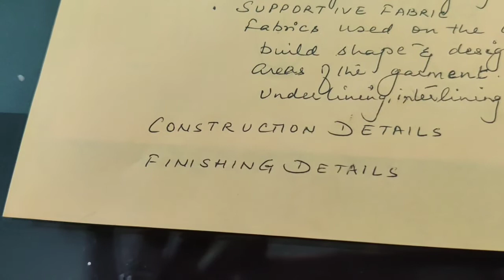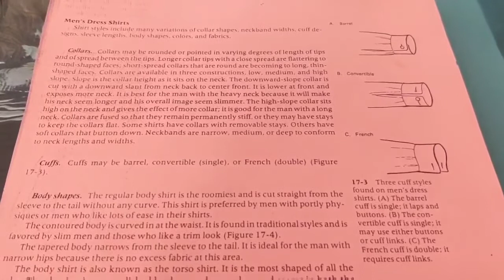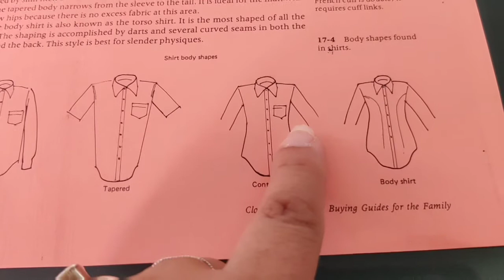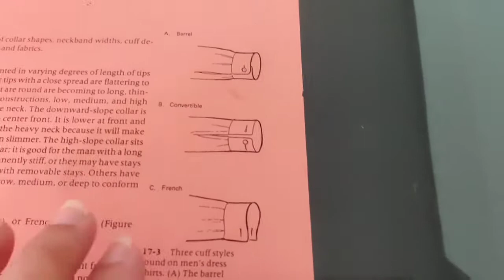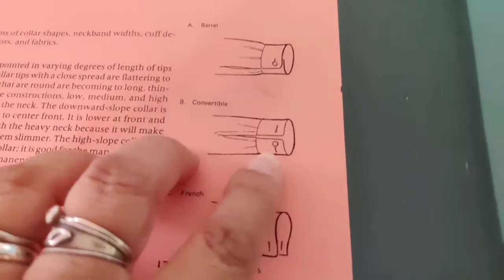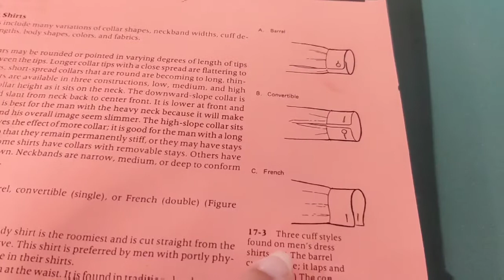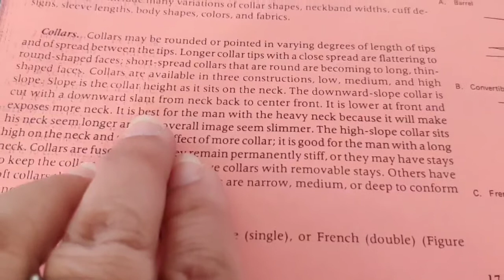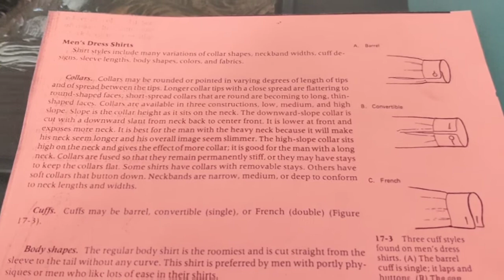CLOTHING NEEDS AND BUYING NEEDS -MEN'S SHIRT BY KOMAL SAHNI SR. LECTURER CDDM, GWPC, AJMER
SUBJECT- THEORY OF FASHION III CODE CD303 UNIT 9
TOPIC- CONSTRUCTION FEATURES TO CHECK WHEN BUYING CLOTHES
SUB TOPIC- CLOTHES NEEDS AND BUYING GUIDES-MEN'S SHIRT